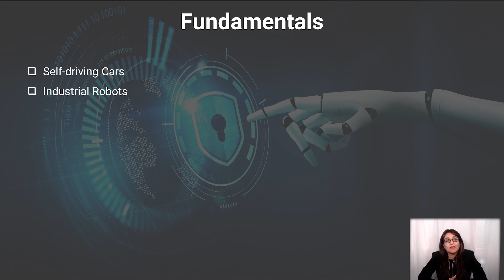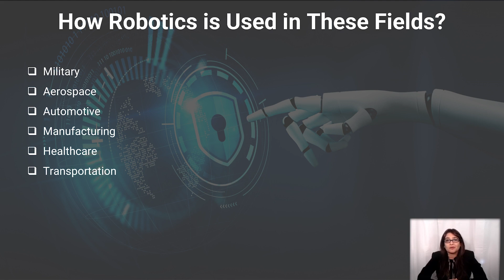Cybersecurity for Robotics and Autonomous Systems - Course Overview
Improve safety, reliability, and efficiency to provide security to autonomy for expanding and exploiting the full capabilities of these networked systems